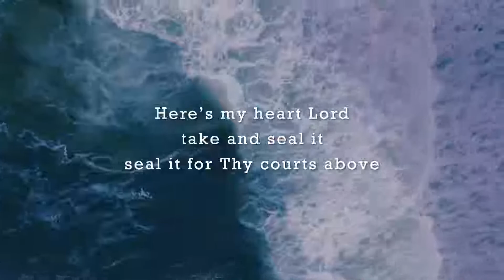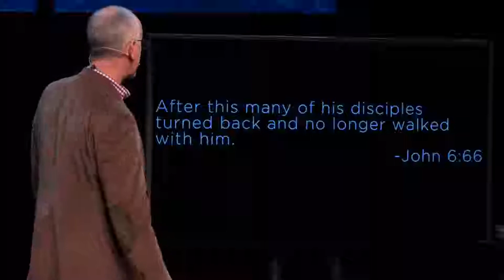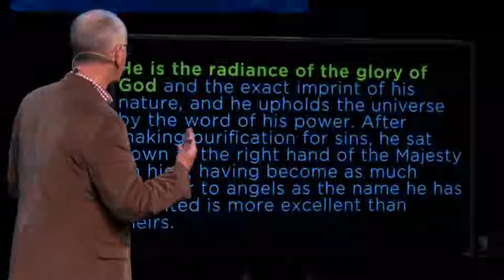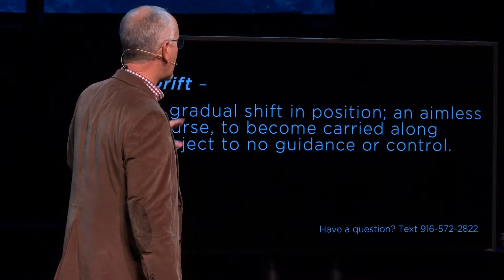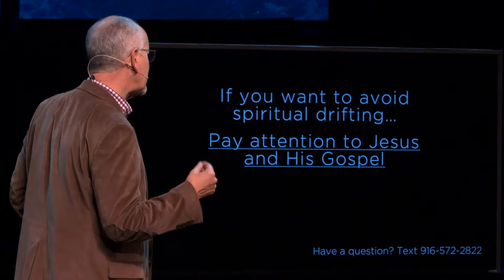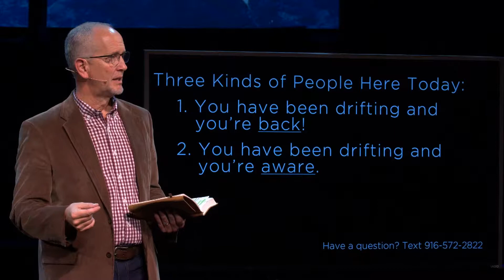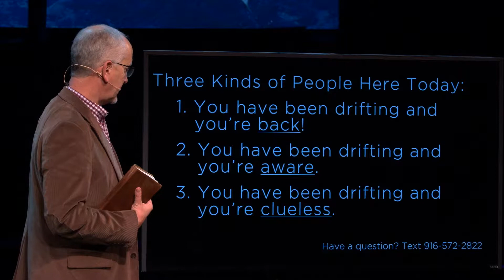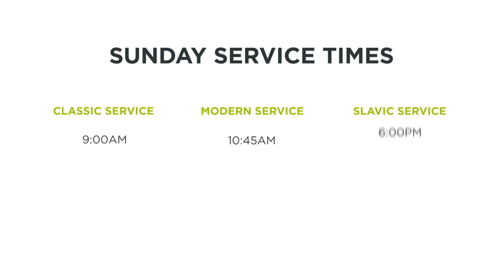The Drift: Floating By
Arcade Church